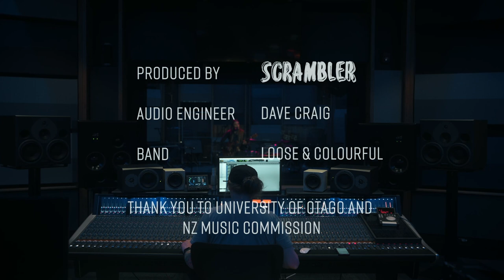Kylie Price - Stay Official Live Music Video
Filmed - Scrambler
Mixed - David Craig
Band - @loose.colourful
Location - Te Korokoro o te Tūī @otagouniversity

Special thanks to @NZMusicCommission